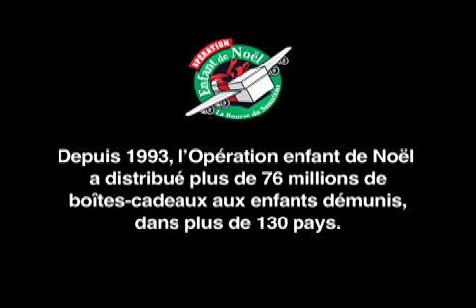L'Évangile en action.mov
Les boîtes-cadeux apportent joie et espoir aux enfants du Zimbabwe.